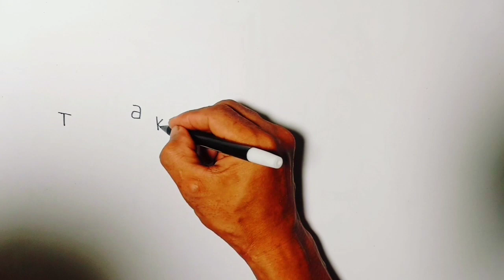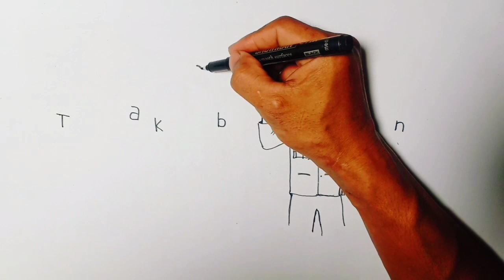WOW" KEREN Banget...! Menggambar TAKBIRAN keliling dari kata Takbiran. Minal aidzin wal Faidzin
Belajar menggambar dari kata Takbiran

 KREATIF MENGGAMBAR  mengucapkan selamat hari raya idul Fitri